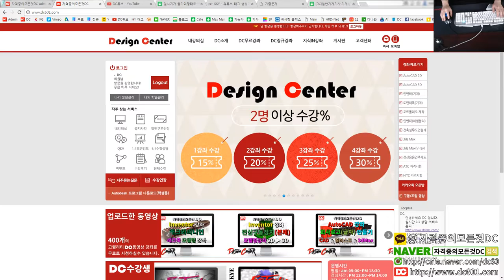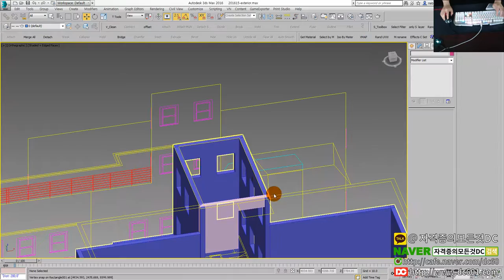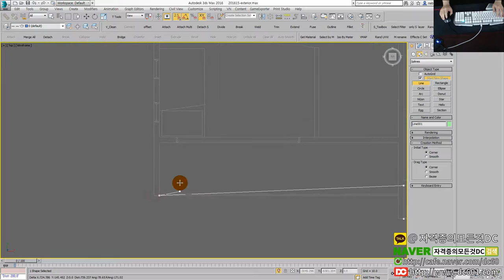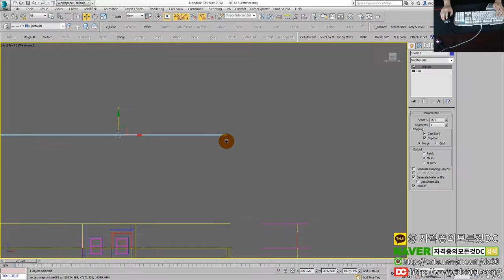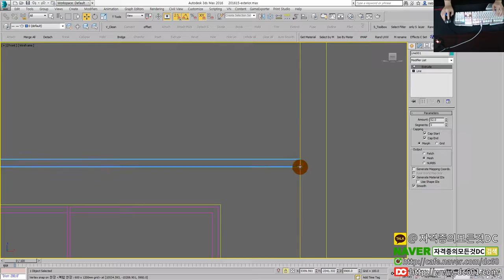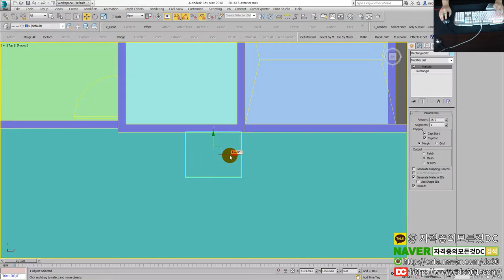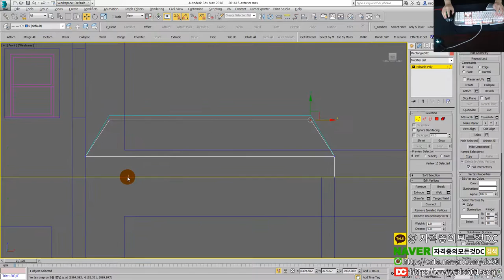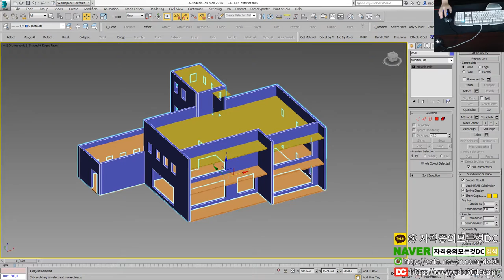[3ds Max 1급][ATC 1급]Part.03 - 지붕&바닥 모델링 [3dmax강좌][3d맥스강좌][3dmax2급][3dmax자격증][전산응용건측제도기능사][자격증의모든것DC]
👨‍👩‍👦 단체 카톡방